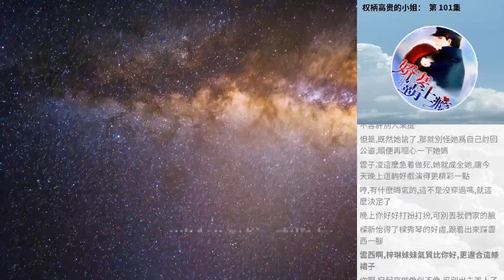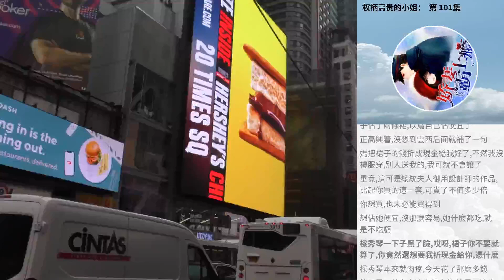權柄高貴的小姐： 第 101集